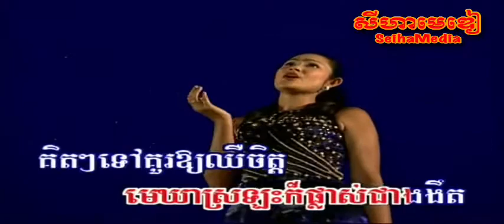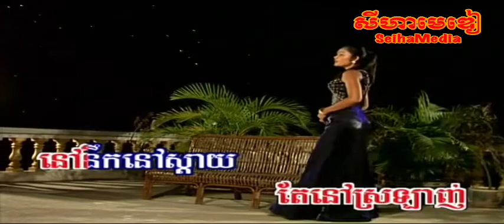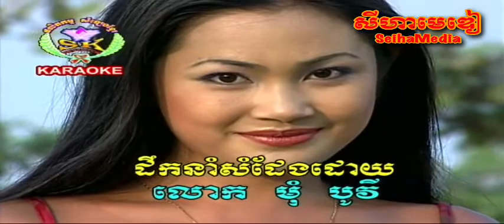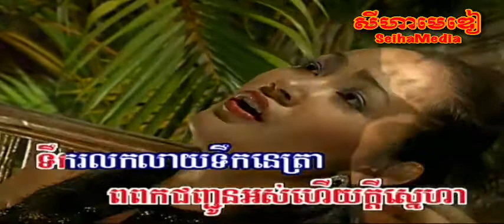Pros Dael Kbot Chet ប្រុសដែលក្បត់ចិត្ត - Touch Sreynich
Title | ចំណងជេីង: Pros Dael Kbot Chet ប្រុសដែលក្បត់ចិត្ត
Singer | អ្នកច្រៀងថ្មី: Touch Sreynich ទូចស្រីនិច
Original Singer | សំនៀងដេីម: Ros Sereysothea រស់សេរីសុទ្ឋា
Actor/Actress | តួសំដែង: Chorn Chan Leakhena ចនច័ន្ទលក្ខិណា
DVD | ឌីវីឌី: SK Volume 1
Year | ឆ្នាំ: 2000

2020